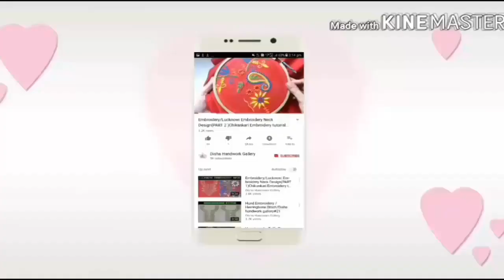Handwork/How to Make Ribbon Flower/Rose Flower/flower making/DIY#122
How to make satin rbbin rose  flower in 5 minuts .its very easy tutorial.
u can decorate baby dresses with this flower

Used Meterial
Pink satin ribbon
 size. 2.5 cm
Needle Thread
beads
scissor

My all aplic work tutorial on fabric